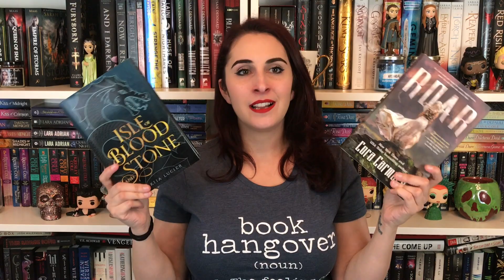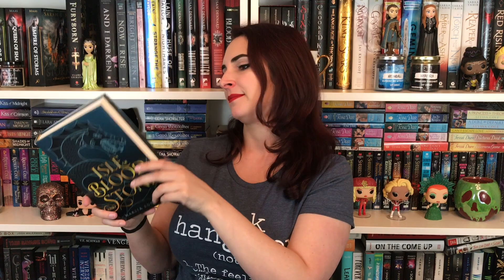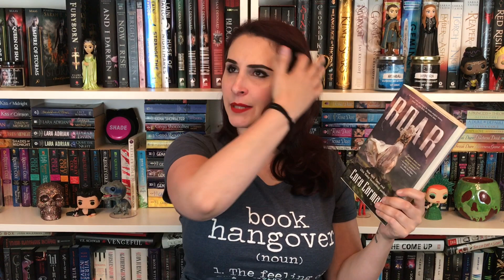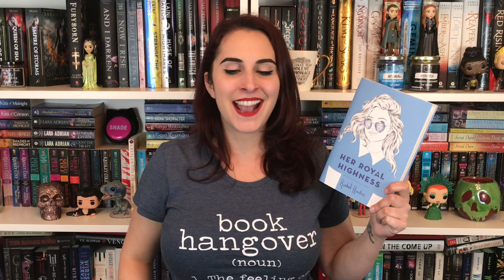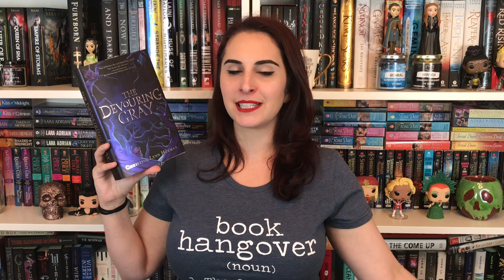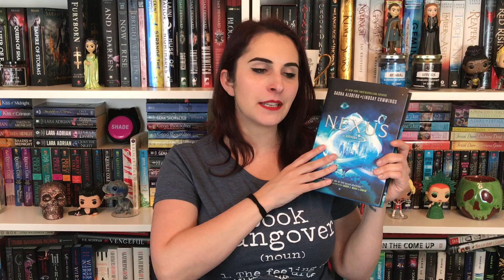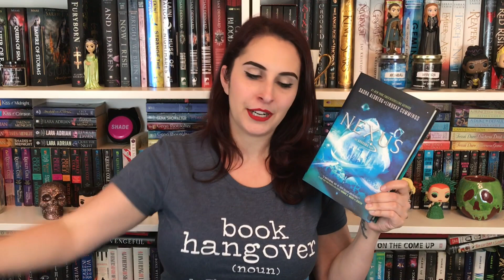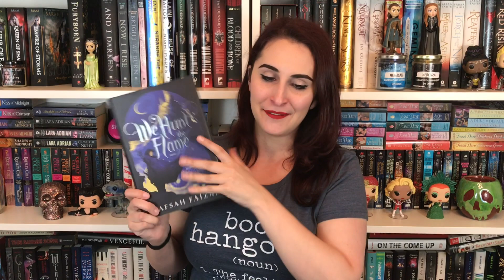The Naughty Librarian: A Very Blue Book Haul!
Nobody But You by Jill Shalvis
Second Chance Summer by Jill Shalvis
Animal Attraction by Jill Shalvis
Isle of Blood and Stone by Makiia Lucier
Roar by Cora Carmack
Twelve Steps to Normal by Farrah Penn
Her Royal Highness by Rachel Hawkins
The Devouring Gray by Christine Lynn Herman
Nexus by Sasha Alsberg and Lindsay Cummings
We Hunt the Flame by Hafsah Faizal